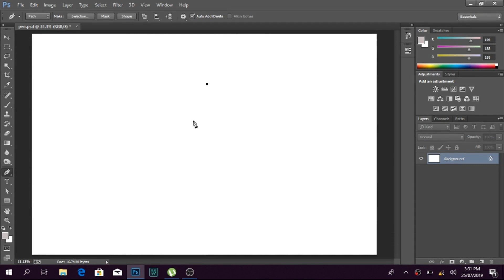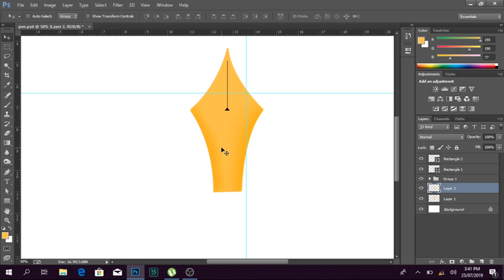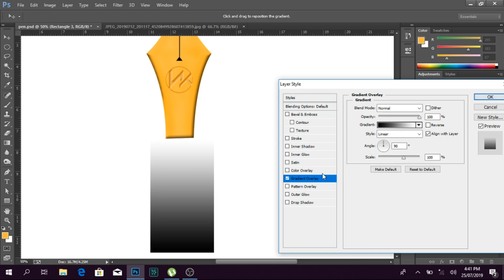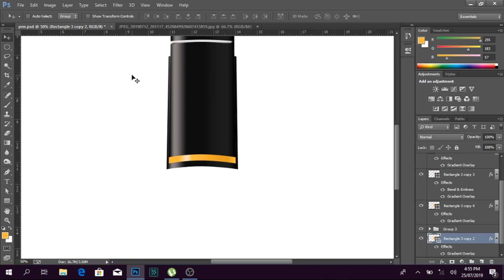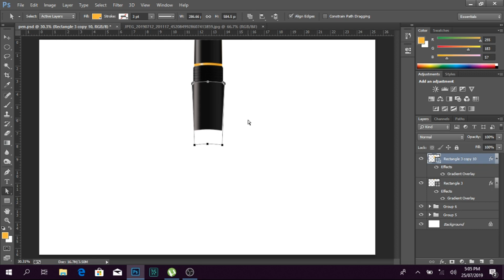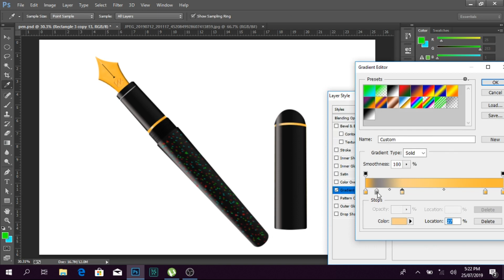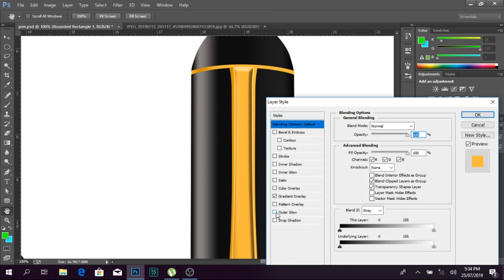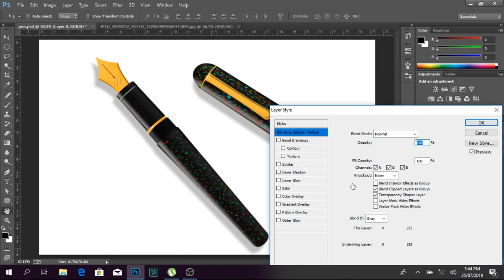HOW TO MAKE PEN - By Adobe Photoshop - 2019